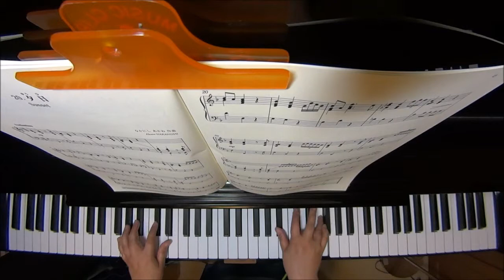夕日（「こどものためのピアノ曲集『地球の詩』）/なかにしあかね ピアノ 初～中級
Sunset

作曲　なかにしあかね

使用楽譜はこちら